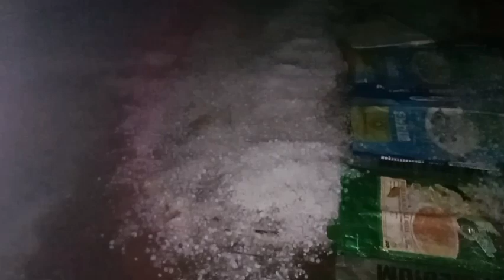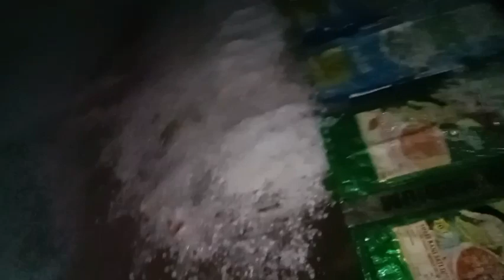Ajke khob sila Bristi